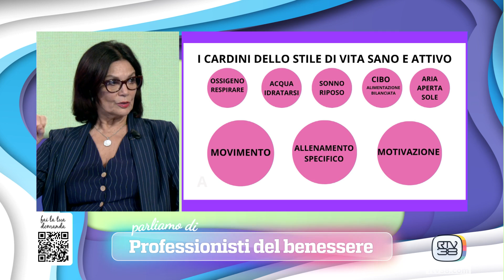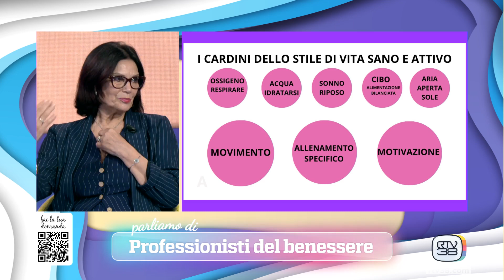TADA' - Lunedì 11.11.24 (seconda parte)